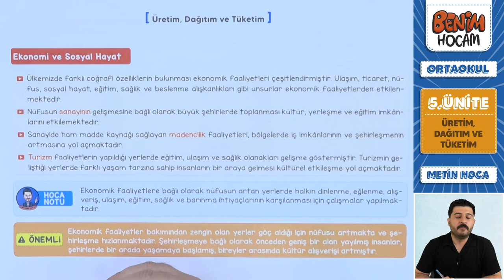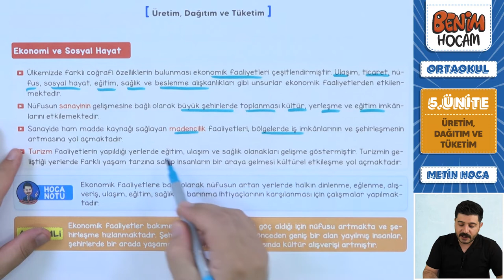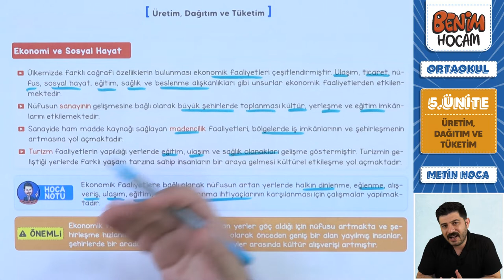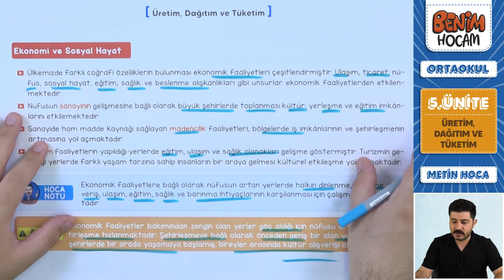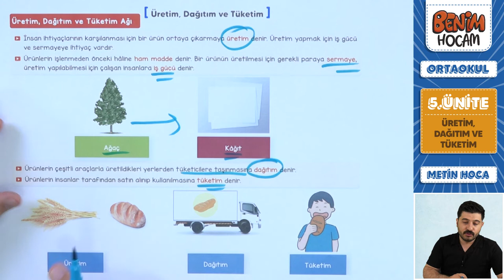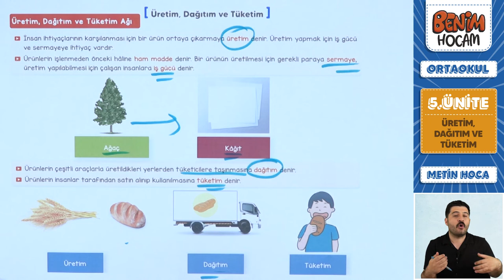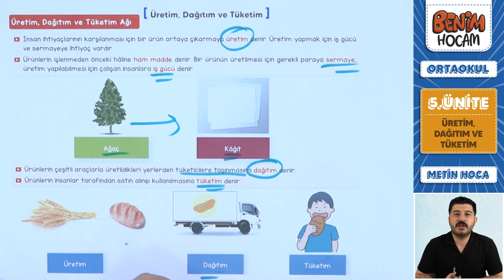27) 5. Sınıf Sosyal Bilgiler - 5.Ünite - Ekonomi ve Sosyal Hayat - Metin URUK